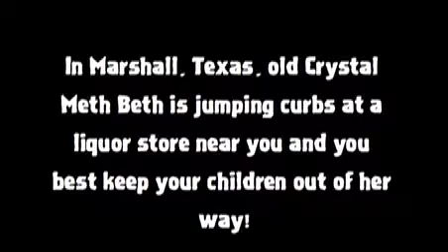Crystal Meth Beth Drunk Drives Again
In Marshall, Texas, old Crystal Meth Beth is jumping curbs at a liquor store near you and you best keep your children off the streets and out of her way!